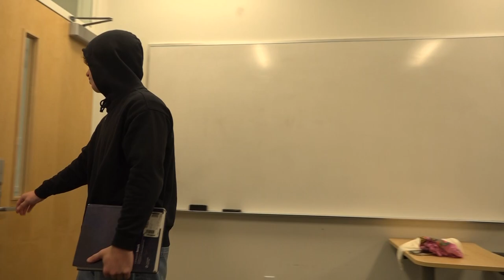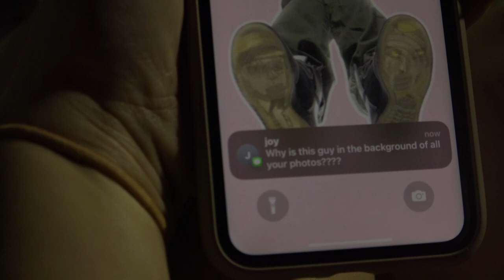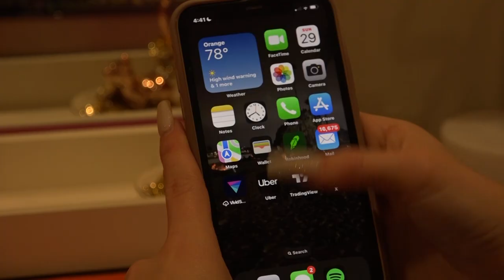Behind The Likes